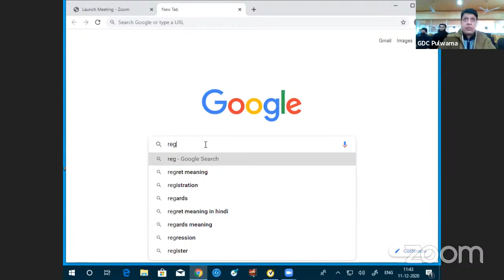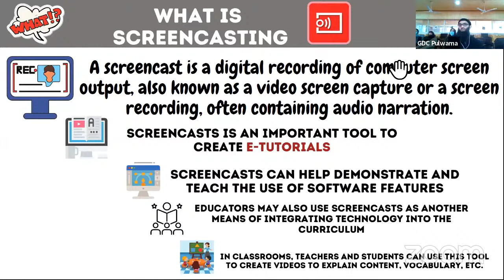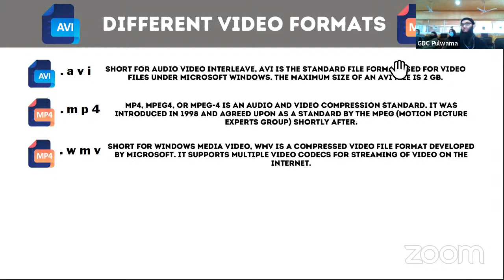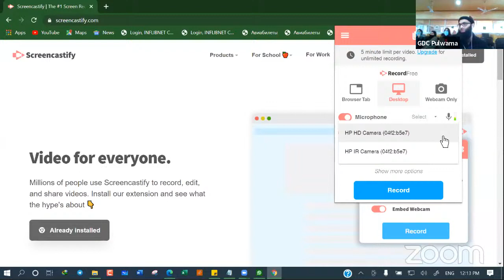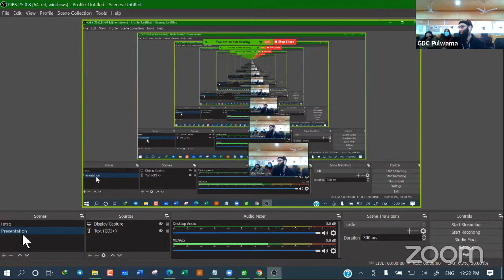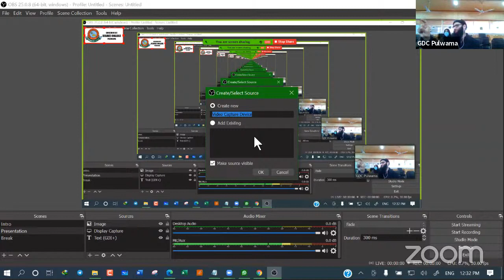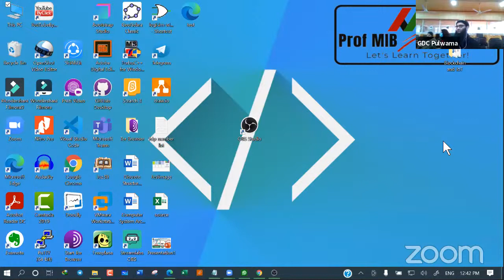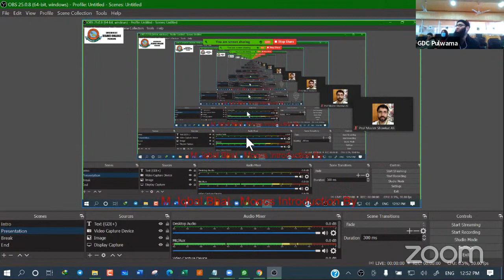Part-1: Screencasting and various Online/Offline Video Editing Software for MOOCs Content Creation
Day 5 of the One-Week Faculty Development Programme (FDP) on "MOOCs Content Creation" Organized by Department of Computer Sciences, Government Degree College Pulwama.
The schedule of this session is:
1. What is Screencasting
2. What are video and various video formats
3. Screencasting software (Windows Gaming Recorder, Screencastify, OBS Studio, Loom)
4. Video Editing Software (Open Shot Video Editor, Camtasia, Filmora)